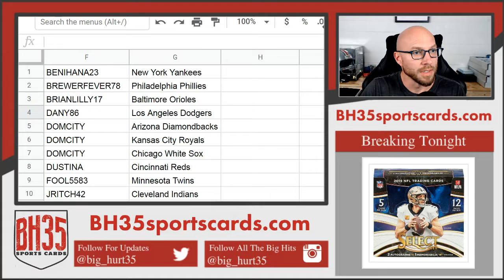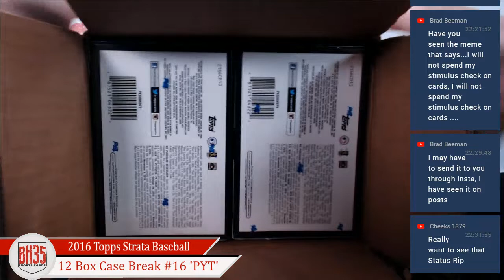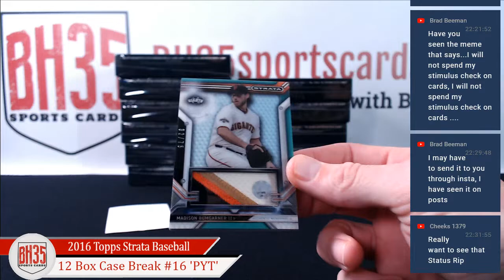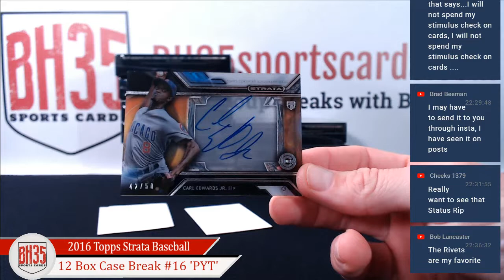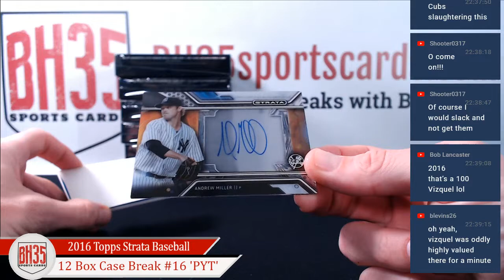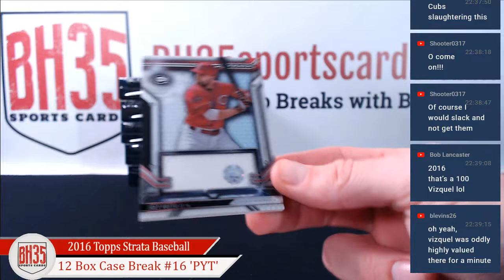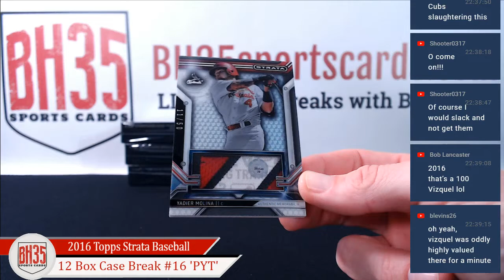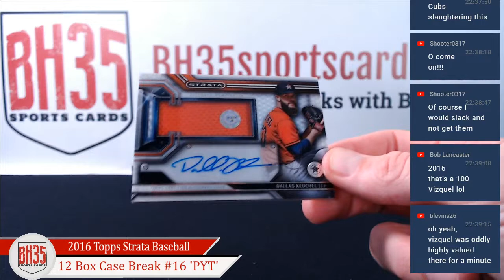2016 Topps Strata Baseball | 12 Box Case Break #16 Pick Your Teams